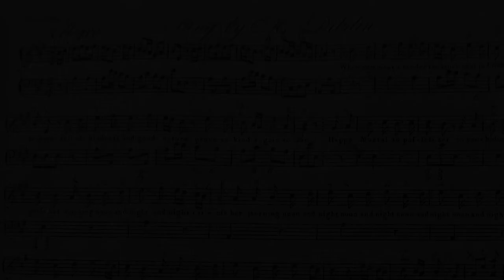Johann Adolf Hasse arr. Samuel Arnold, ‘When you meet a tender creature,’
From The Maid of the Mill (1765), libretto by Isaac Bickerstaff, music composed and arranged by Samuel Arnold.
Included by Anne Jemima Yorke in her collection of English Opera (1770), Erddig M.15 (2), p.61.

Magdalena Jones, harpsichord

Lost Voices of Erddig: Anne Jemima Yorke and Her Harpsichord. A series of performance films and minidocumentary made for Erddig (National Trust).

For more about Anne Jemima Yorke and this project, see the Sound Heritage project

PROJECT DIRECTORS
Jeanice Brooks
Wiebke Thormählen

POSTDOCTORAL RESEARCHER
Katrina Faulds

Filmed with generous support from the Arts and Humanities Research Council of Great Britain, the National Trust, the University of Southampton, and the Royal College of Music